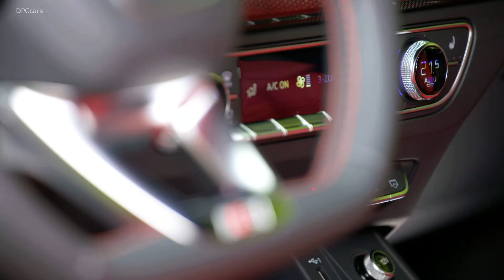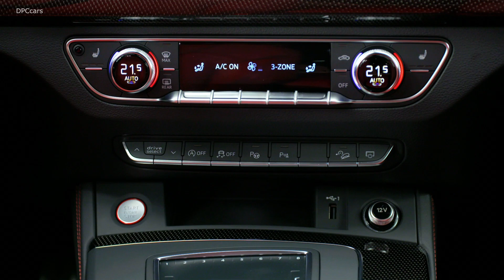2020 Audi SQ5 TDI Daytona Grey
700 Nm (516.3 lb-ft) of torque, output 255 kW (347 hp): The new Audi SQ5 TDI (combined fuel consumption in l/100 km: 6.8 – 6.6*; combined CO2 emissions in g/km: 177 – 172*) once again has a powerful V6 engine under the hood, just like its successful predecessor of the first generation. An electric powered compressor ensures that maximum torque is available to the sporty SUV at just above idle; a mild hybrid system further enhances efficiency.

The 3.0 V6 TDI engine in the new Audi SQ5 TDI combines instant and supreme power with high efficiency. 255 kW (347 hp) output at 3,950 rpm and 700 Nm (516.3 lb-ft) of torque at 2,500 to 3,100 rpm. The V6 diesel accelerates the sports SUV to highway speed in 5.1 seconds on its way to an electrically limited top speed of 250 km/h (155.3 mph). In the NEDC it consumes between 6.6 – 6.8 liters of diesel per 100 kilometers (35.6 – 34.6 US mpg), corresponding to 172 – 177 grams of CO2 per kilometer (276.8 – 284.9 g/mi). The SQ5 TDI is certified according to the Euro 6d-temp emission standard.